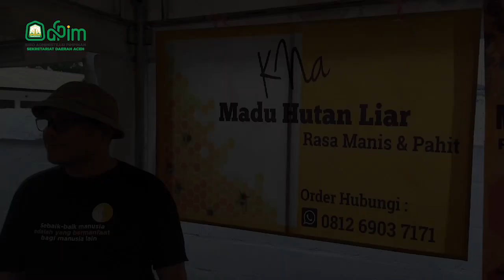Penjabat Gubernur Minta OPD Jajaki Kerjasama dengan Travel Umrah